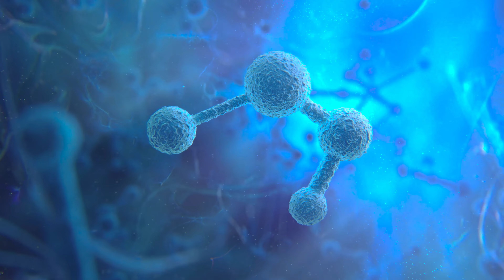ASSASSIN'S CREED MIRAGE Gameplay Walkthrough Part 1 [4K 90+ FPS] - No Commentary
⚔️  Assassin's Creed Mirage Walkthrough Part 1 Gameplay is recorded in 4K, 90+ FPS on PC using an RTX 4080 and will include the full game, all endings and all boss fights.

🐪  Experience the story of Basim, a cunning street thief with nightmarish visions, seeking answers and justice as he navigates the bustling streets of ninth-century Baghdad. Through a mysterious, ancient organization known as the Hidden Ones, he will become a deadly Master Assassin and change his fate in ways he never could have imagined.

🗡️  THE ULTIMATE ASSASSIN
Parkour seamlessly through the city and leverage the largest assortment of tools to date, and stealthily take down targets with more visceral assassinations than ever before.

🇮🇶  A TRIBUTE TO AN ORIGINAL
Journey to Alamut, the legendary home of the Assassins who laid the foundations of the Creed in this heartfelt homage to the game that started it all.

🧬 A POWERFUL COMING OF AGE STORY
Discover a narrative-driven action-adventure experience that follows the transformation of a defiant young man into a refined Master Assassin with a conflicted destiny.